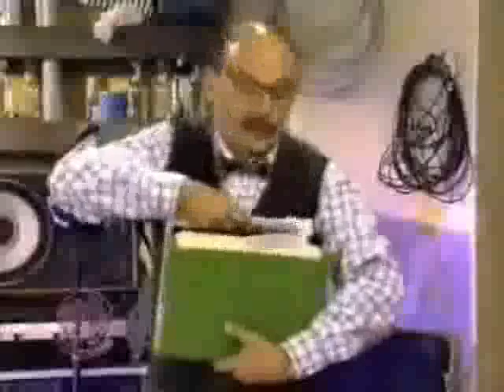sketch maná en otro rollo: audición de bateristas (completa)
se busca baterista... alex tuvo un percance con su brazo y maná necesita un reemplazo para el... jajajajaja, esto es un sketch que hizo maná en el programa otro rollo con adal ramones!!!xD